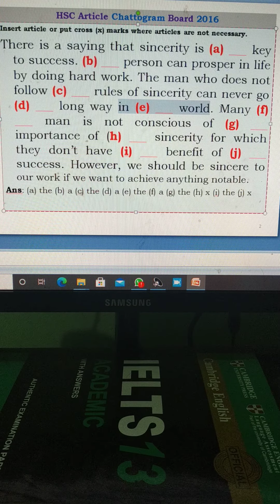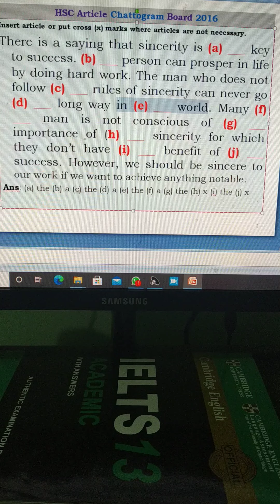hsc article chattogram 2016